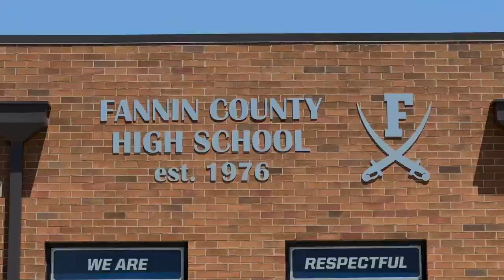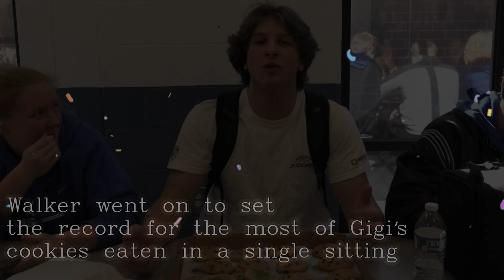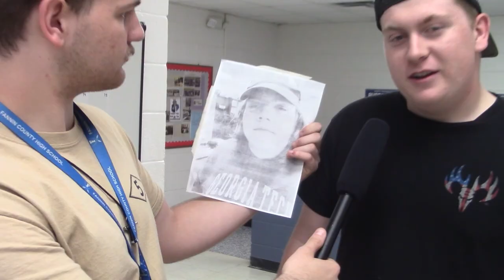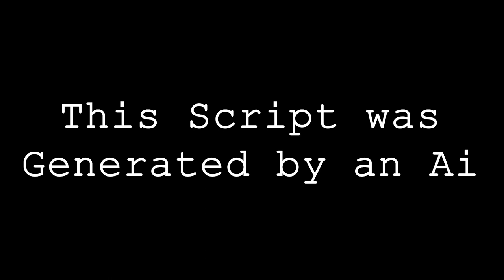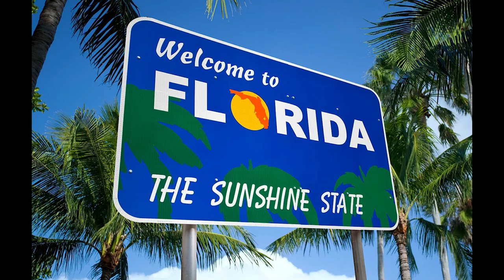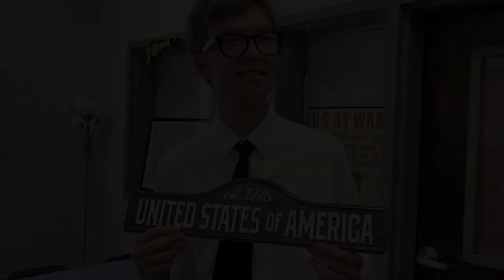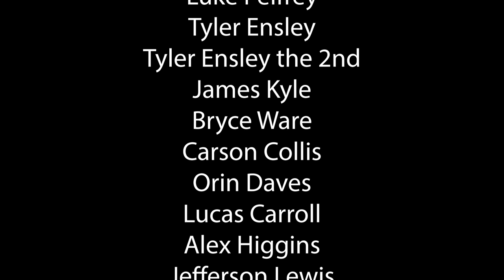FCHS Class of 2023 Senior Video